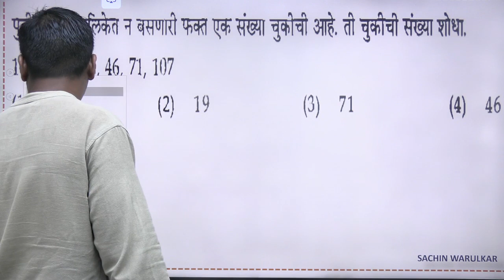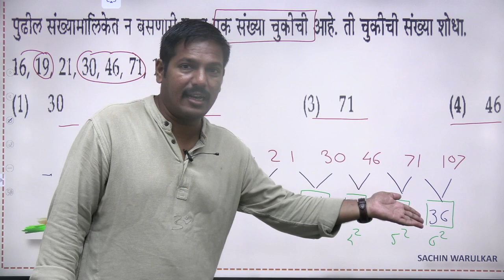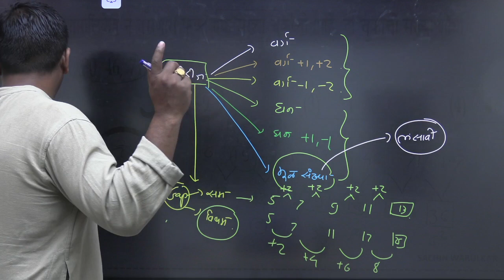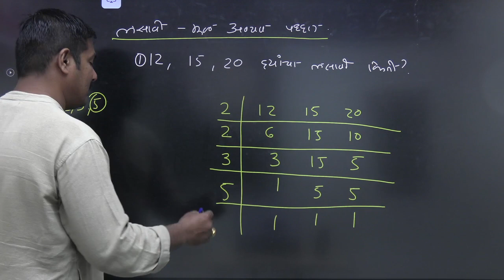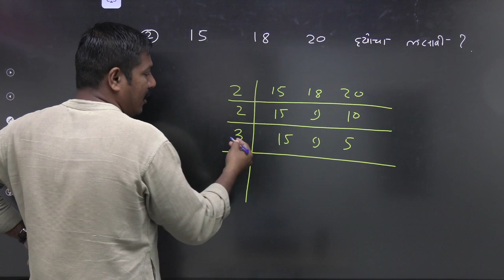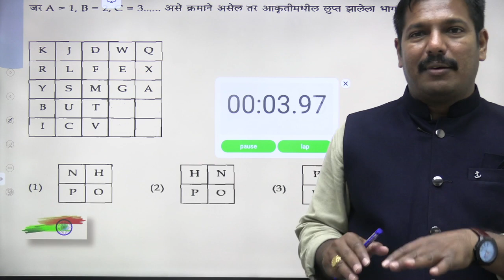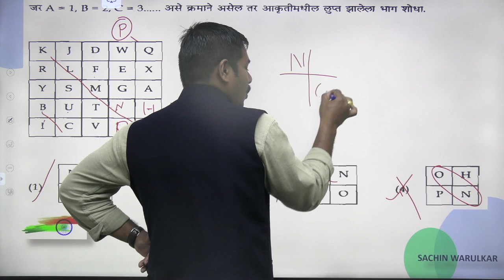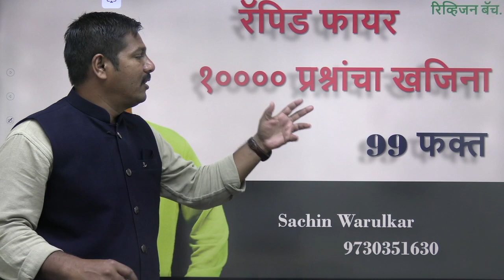PYQ's With Sachin Warulkar For all Exam.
अँप मधील सर्वांसाठी मोफत क्लास.

वेळ : सकाळी ९ व रात्री ९ वाजता.